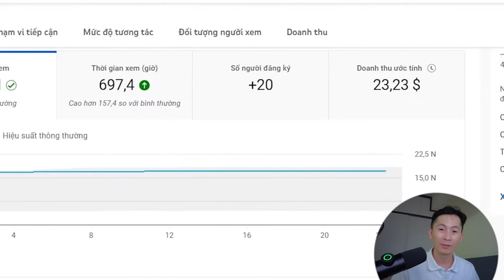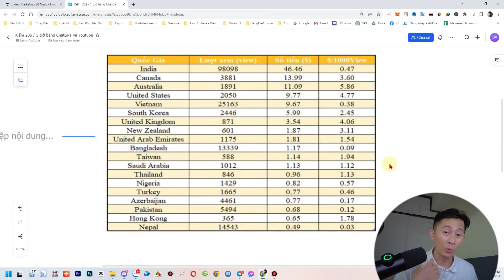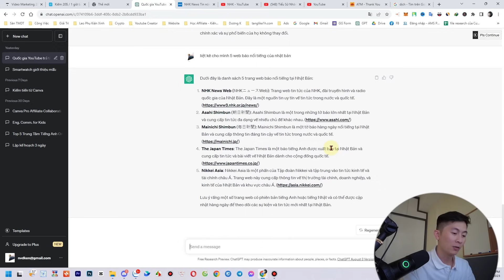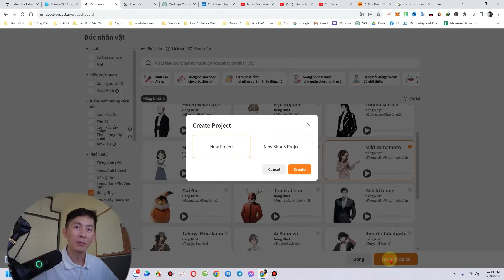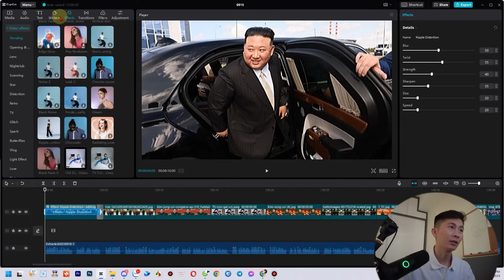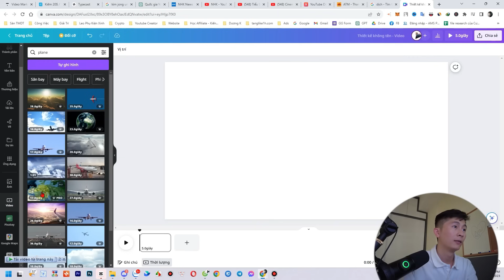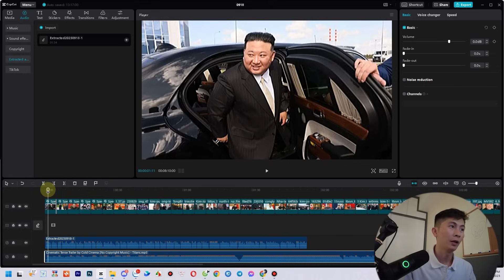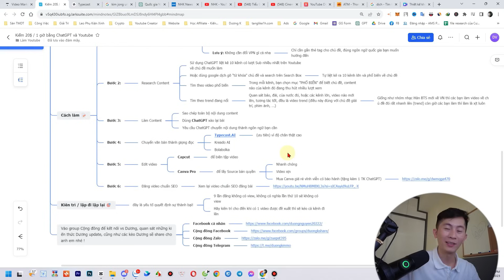Kiếm 20$ trong 1 giờ bằng ChatGPT và YOUTUBE Ngoại - Kiếm tiền Online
Trong video này, Dương K sẽ hướng dẫn bạn cách tận dụng một số công cụ AI cơ bản như ChatGPT và Typecast để tạo ra nội dung hấp dẫn cho kênh YouTube của bạn và kiếm tiền từ đó.
Phương pháp này rất đơn giản và có thể thực hiện chỉ trong vài bước cơ bản, không đòi hỏi kỹ năng chuyên môn cao cả.
Điều tuyệt vời là bạn không cần phải là một chuyên gia hay một siêu nhân để thực hiện điều này!

- Mua Capcut Pro giá rẻ: (nhắn zalo 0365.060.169)
Timestamp:
00:00 Intro
01:01 Casestudy
02:06 Cài đặt
03:05 Quy trình - cách làm
03:10 Bước 1: Set up kênh chuẩn SEO
03:38 Bước 2: Research content
04:25 Bước 3: Làm content
05:05 Bước 4: Chuyển văn bản thành giọng đọc
07:14 Bước 5: Biên tập -  Edit video
11:48 Đăng video chuẩn SEO lên nền tảng
12:15 Yếu tố then chốt quyết định thành công
13:25 Lùa gà
Nếu bạn đang muốn Xây Dựng 1 Kênh Youtube để kiếm tiền,
Chương trình EASY YOUTUBE sẽ giúp bạn biết toàn bộ BÍ MẬT và CÔNG THỨC làm YOUTUBE chỉ riêng của mình: (nhắn zalo 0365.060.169)
►Có thể bạn sẽ cần:
- Canva Pro giá rẻ / dùng đến già:
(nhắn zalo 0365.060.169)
- Capcut Pro giá rẻ / 2 năm (-85%):
(nhắn zalo)
- VidIQ Boost share siêu rẻ:
(nhắn zalo)
Làm bạn với mình:
©️ Bản quyền thuộc về DuongK
©️ Copyright by DuongK
kiếm tiền từ chatgpt
kiếm tiền chatgpt
chatgpt kiếm tiền
kiếm tiền online
kiếm tiền
công việc online
kiếm tiền trên mạng
kiếm tiền online uy tín
cách kiếm tiền trên mạng
kiếm tiền trên đt
app kiếm tiền
thu nhập thụ động
chatgpt
kiếm tiền từ công nghệ
kiếm tiền từ ai
tư duy tài chính
dương k
dương k mmo
thu nhập online
hướng dẫn kiếm tiền
hướng dẫn kiếm tiền online
chạy quảng cáo kiếm tiền
kiếm tiền miễn phí
chọn chủ đề làm video
kiếm 10tr / 1 tháng
kiếm 100tr / 1 tháng
kiếm 1000$
kiếm 10000$